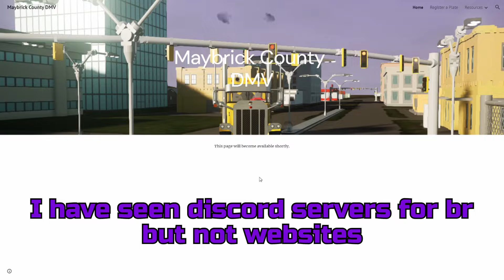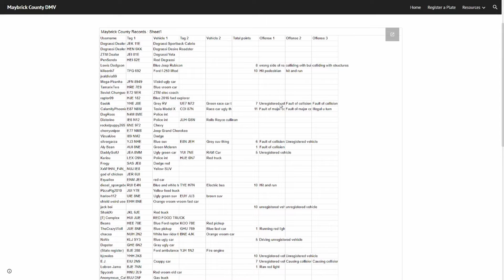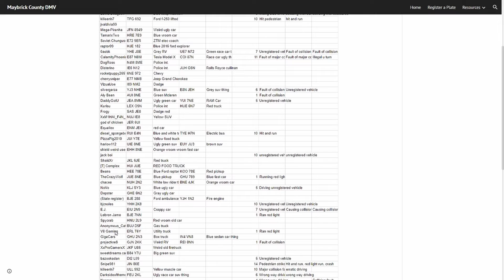dude made an entire website (first brick rigs rp server of it's kind)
this is just impressive

I Will Give You My All (Inversion Mix/Remix)
Payday: The Heist
Simon Viklund
Modified by gekinatracksuit